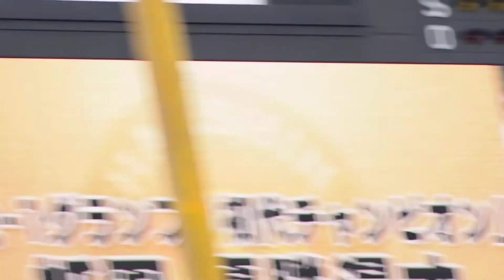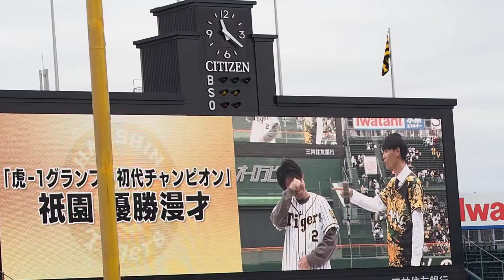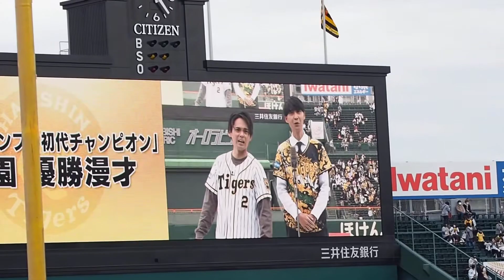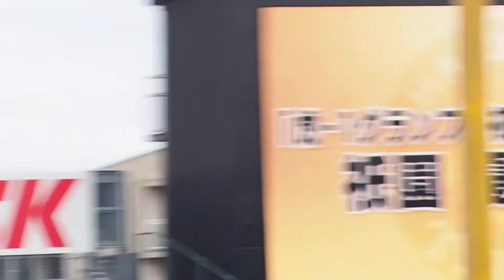阪神ファン感 虎-1グランプリ王者「祇園」の阪神漫才 阪神タイガースファン感謝デー 22.11.26